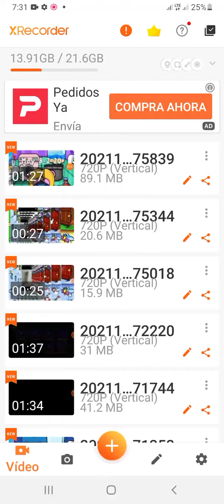Moy 7 GamePIay Part 6